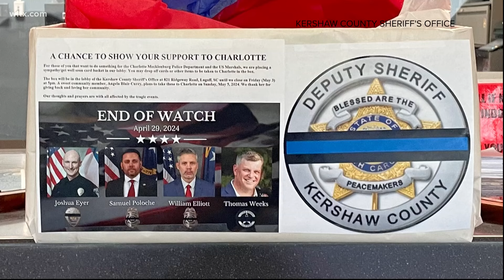Kershaw collecting cards for fallen Charlotte officers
The department has placed a drop off box for cards and other support.